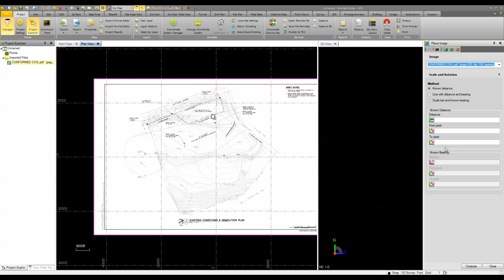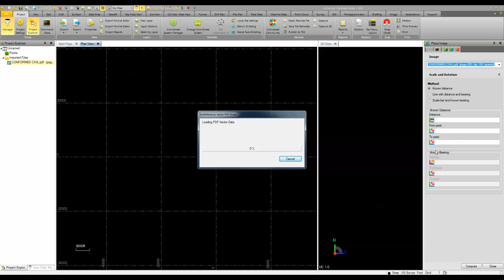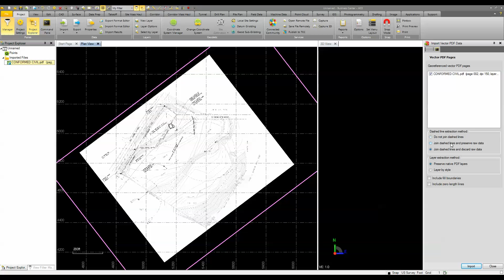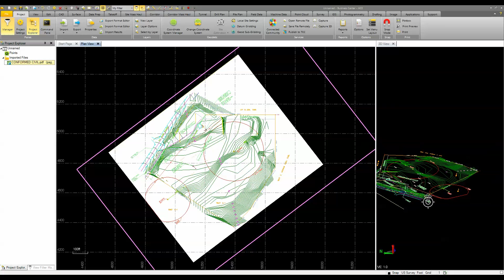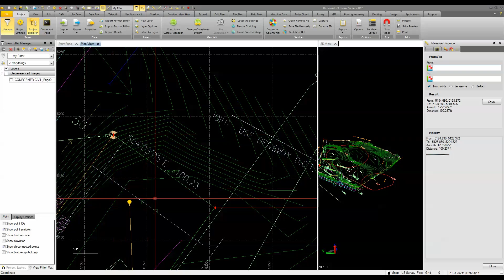Trimble Business Center – HCE: Convert PDF to CAD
Trimble Business Center –HCE converts PDF documents published from CAD applications back into CAD entities maintaining the original published object properties, such as Layer and Color. Most CAD Applications create Vector Based PDF when they are published and can be quickly and accurately converted back into CAD entities using Business Center- HCE’s Image tools. No more digitizing or tracing, simply place the image and import vector data.